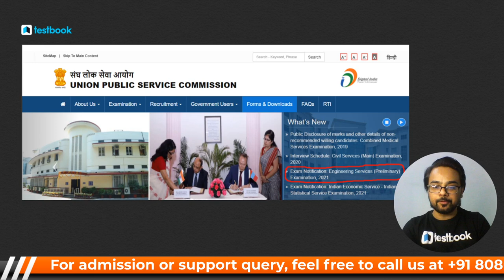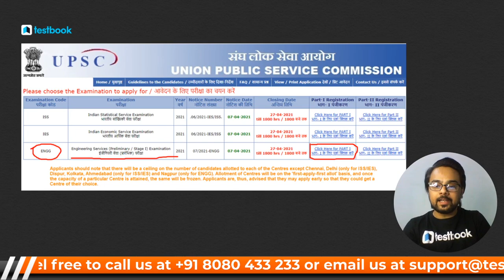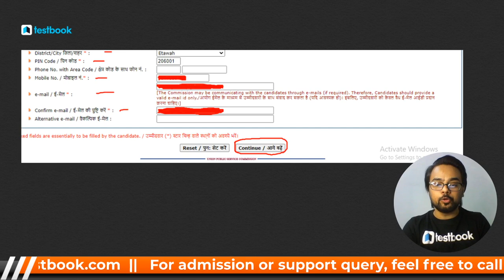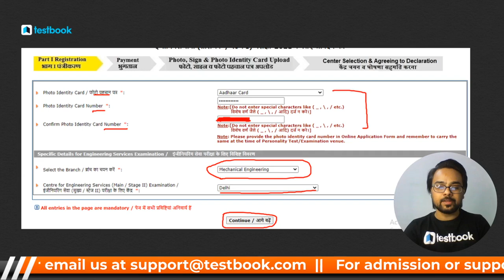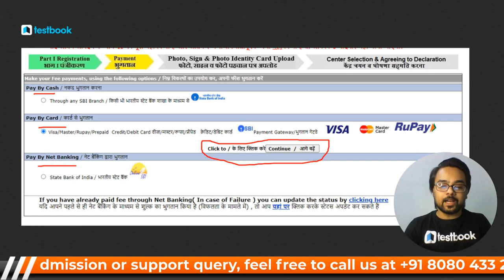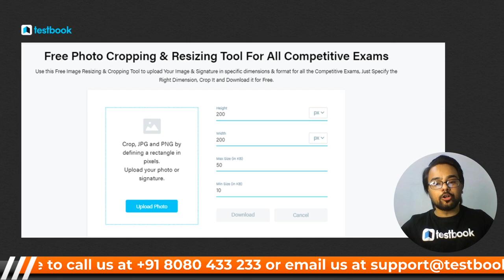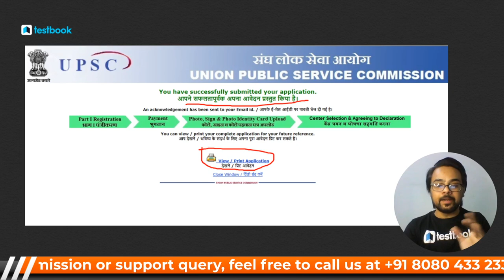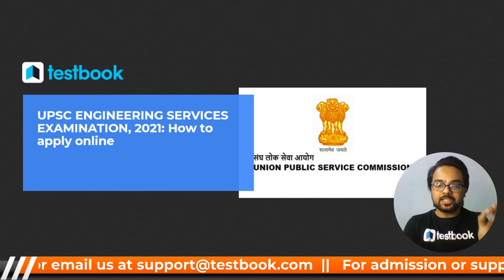UPSC ESE/ISE 2021 Online Form Fill Up | How To Apply Online | Online Apply Kaise Kare ?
Watch this Video to understand in detail about How to Apply Online Step By Step for UPSC Engineering Services Examination 2021 !